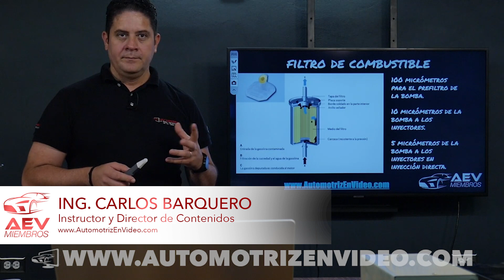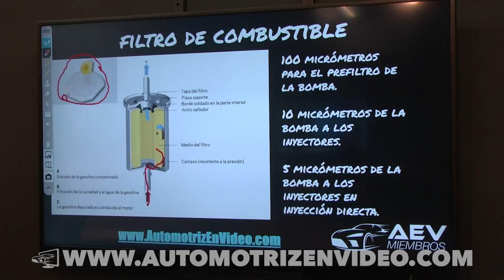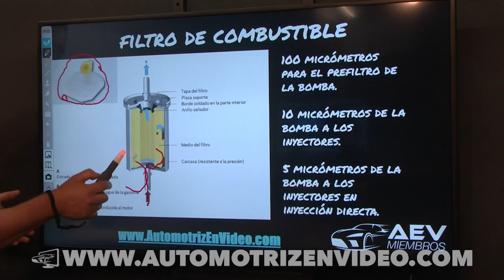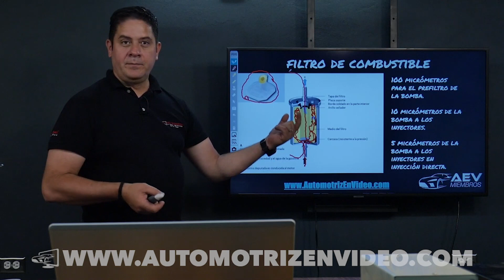¿Por qué el Filtro de Combustible es Importante?